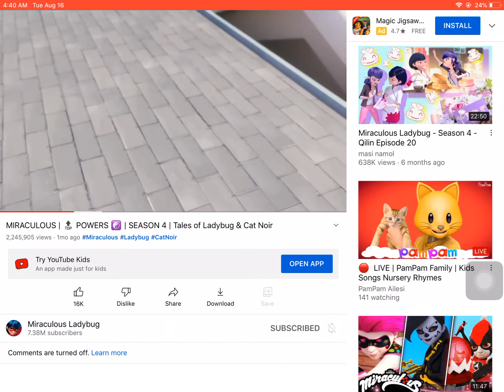time + to + deevilize meme sound